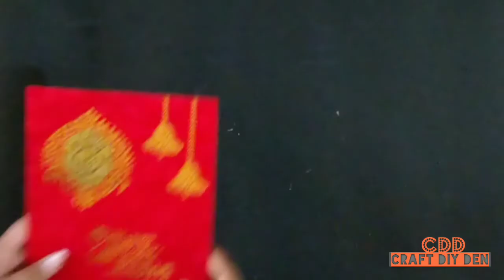Diy Beautiful Wall Clock from Wedding Invitation Card | Best out of Waste | Unique Wall Clock design